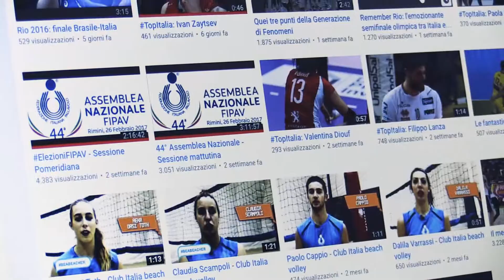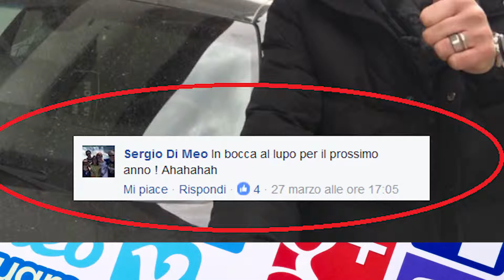Mvp Social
I post più pazzi del volley campano ...